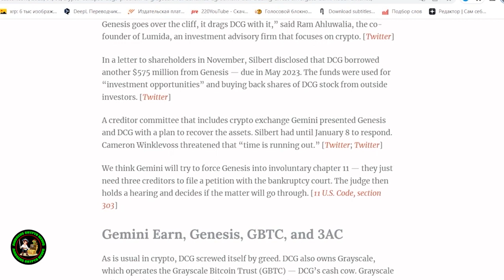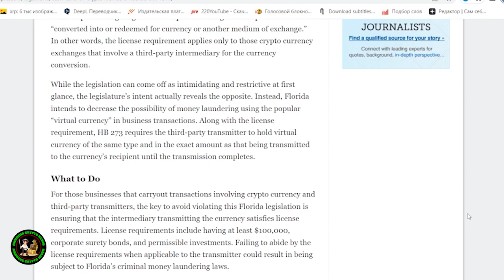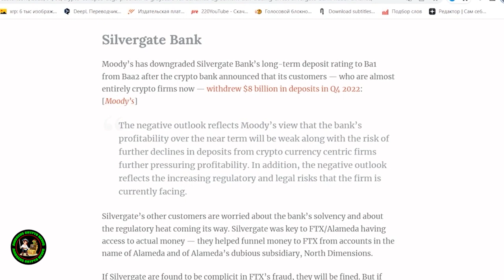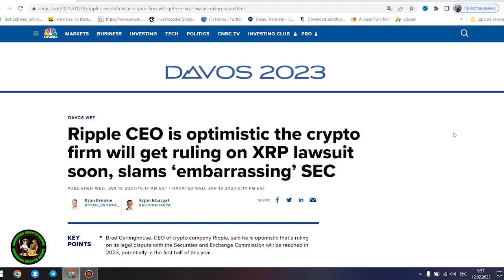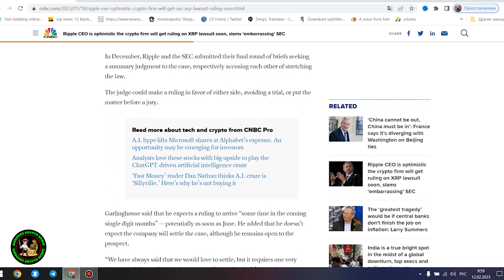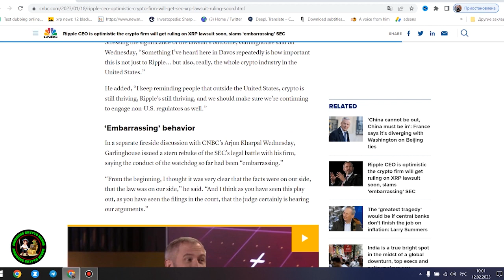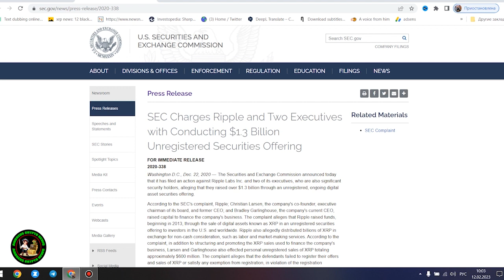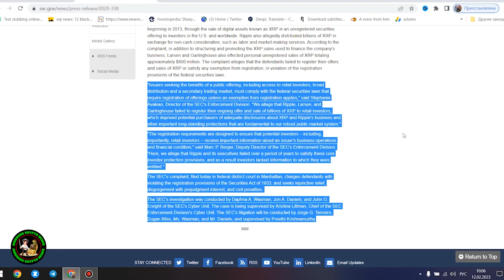RIPPLE XRP AT $120?!?!? THE GRAPH REPEATS AND XRP COULD REACH $120 BY 07/01/2024? START DONE!